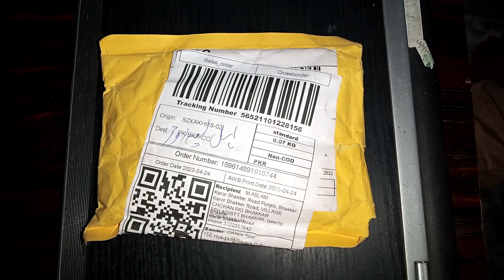XH-M604 Battery Protection Circuit | Auto Cut-off Circuit | Charge Controller unboxing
Here you will find a variety of technical videos. Today my video is about a charge controller circuit XH-M604 module unboxing and basic introduction.
xh-m604 module,
xh-m604 battery charger control module,
xh-m604 battery charger control module sinhala,
xh-m604 6-60v,
xh-m604 charge control module,
xh-m604,
xh-m604 battery charger control module dc 6-60v,
xh-m603 charging control module,
xh-m609 module,
xh-m603 vs xh-m604
How battery cutoff module works,

Boundle of thanks for your interest,support and visiting.